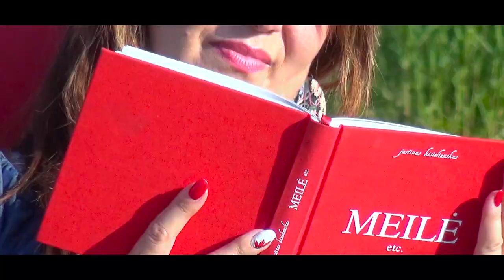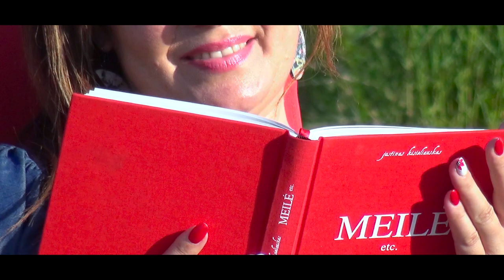Jolanta Kriauciuniene - Meiles knyga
Muzika ir žodžiai - Jolanta Kriaučiūnienė;
Dainos aranžuotė ir įrašas Klaipėdoje "Mona" studijoje;
Video autoriai - Nerijus Šlepetis ir Artūras Bagdonas;
Video montažas - Artūras Bagdonas;
Specialus ačiū - Mindaugui už vaidmens sukūrimą.